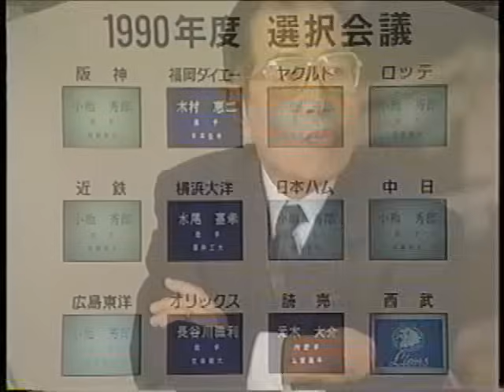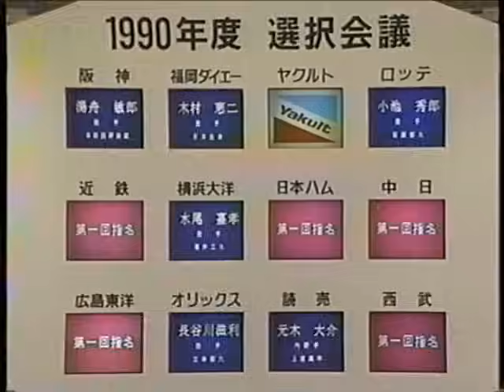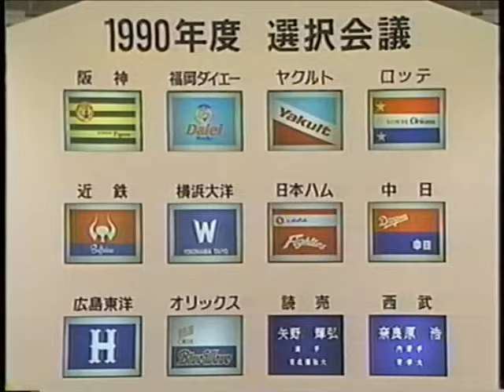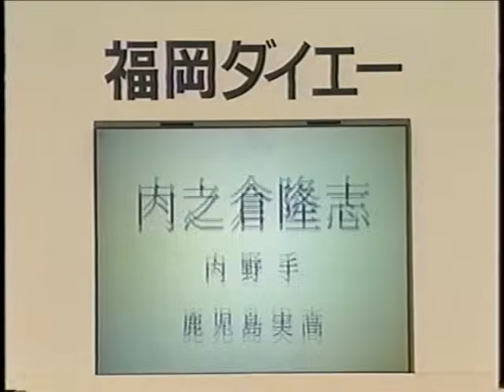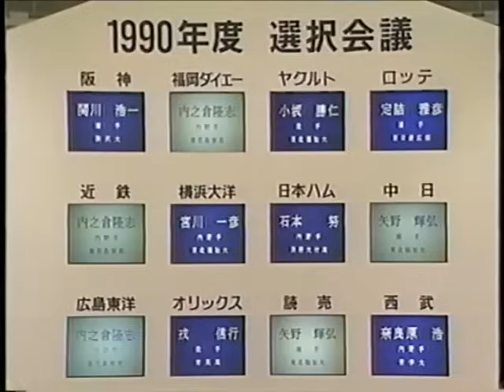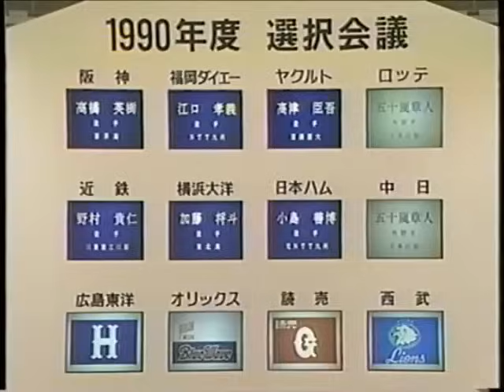【超必見！】1990年11月24日 ドラフト会議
「ロッテですか！？」「えーーーーっ！」で有名な、亜細亜大学小池投手が８球団から指名された1990年のドラフト会議です。この動画自体はドラフト３位指名まで記録されていますが、ドラフト２位以降はCMカットなど、貴重なテープを無駄にしない様に録画していたようです。小池投手以外にも、浪人中の元木大輔が巨人に指名されたり、阪神の矢野元監督が、中日と巨人に指名されていたり、動画の最後に現ヤクルト監督の高津臣吾が指名されたりと、見どころ多いです。